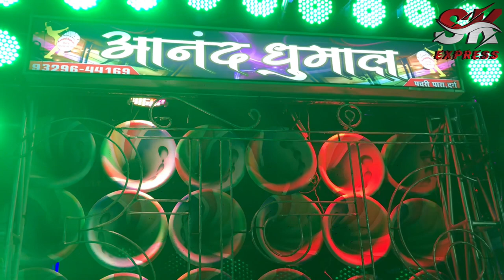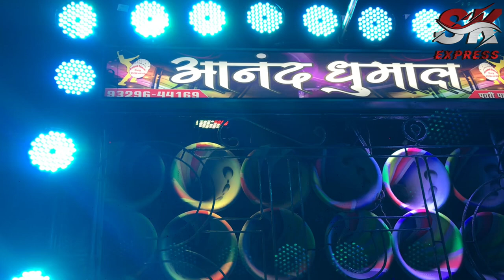आनंद धुमाल ग्रुप दुर्ग song वो मुझे मैं उसे भूल जाऊ ||तिलदा संदल|| 2021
SK_express_आनंद_धुमाल_ग्रुप_दुर्ग_song_वो_मुझे_मैं_उसे_भूल_जाऊ_||तिलदा_संदल||_2021